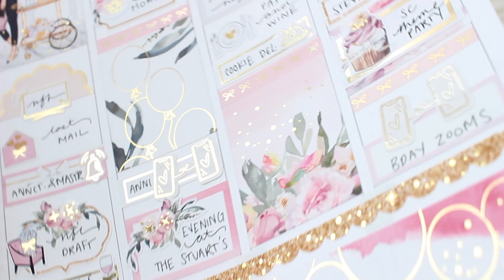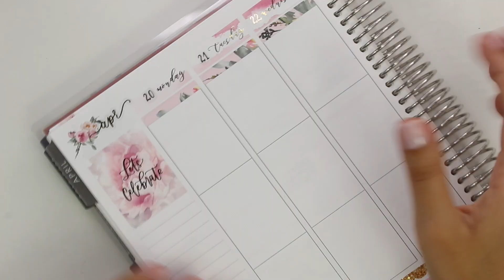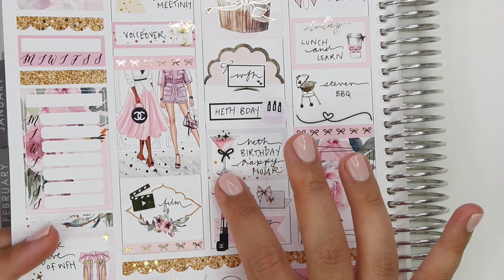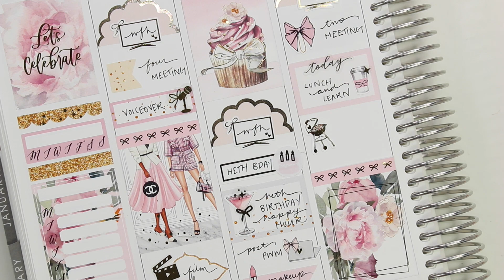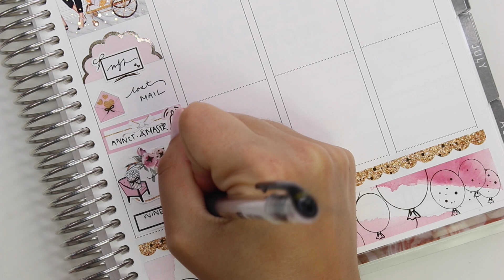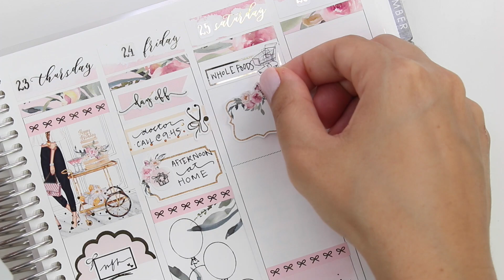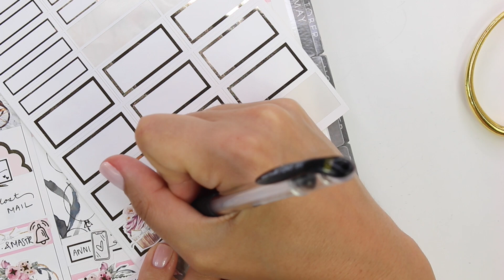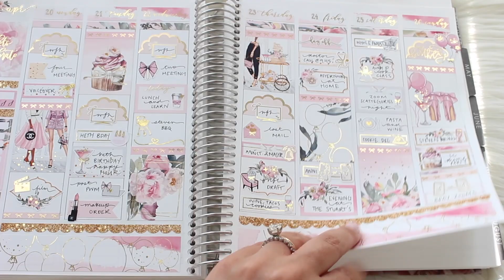Plan with Me - Birthday Spread ft Crafts by Thaowie!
If you’re looking to purchase my planner (Erin Condren vertical neutral) you can use my link for $10 off:

Kit by: Crafts by Thaowie

All other shops used will be tagged on my Instagram!

Use “PlanMoshPlan25” for 25% of Nedi Designs

My favorite pen is the Uni-ball Signo Dx Gel Ink Pen - 0.38 Mm

All my opinions are my own, I am not paid by any shops who's stickers I use (although I do sometimes receive them free or discounted).